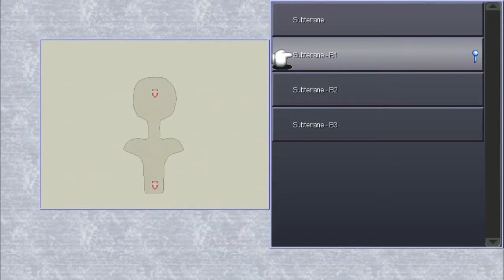Let's Play Final Fantasy IV: The After Years #052 - True Moon: Baigan! (Steam)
We head down into the Subterrane which seems strangely familiar. We encounter some crystals which turn into old bosses from the prior game.

TREASURES
B1: X-Potion, Genji Armor
B2: Genji Shield, Decoy, Lustrous Sword
B3: Blood Lance, Fuma Shuriken, Ether, Genji Gloves
Baron B1: Light Curtain, Silver Hourglass, White Fang

ENCOUNTERS
B2-B3:
--- Amazon
--- Dark Grenade
--- Evil Dreamer
--- High Wizard
--- Black Flan
--- Prokaryote
--- Eukaryote
B4:
--- Bone Dragon
--- Ebony Dragon1 (New Moon)
B5:
--- Ebony Dragon2
Baron Castle 1F:
--- Baigan